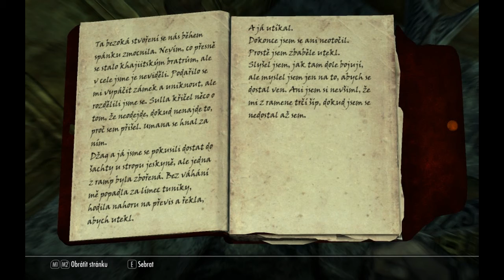TES 5 SKYRIM - gameplay part 922 - CZ